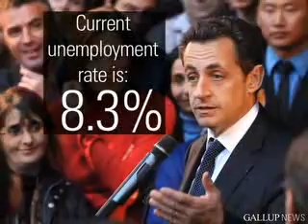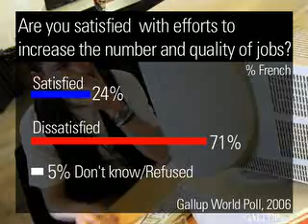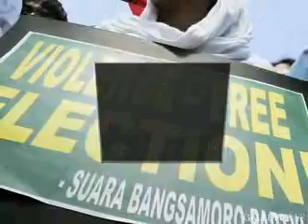Gallup World Poll: World Report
Gallup reports on top stories from around the globe.